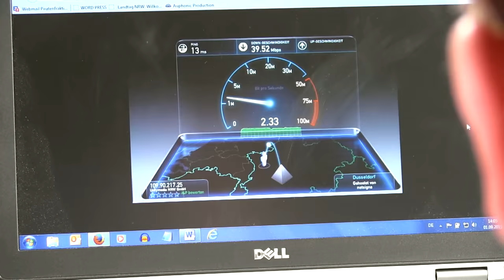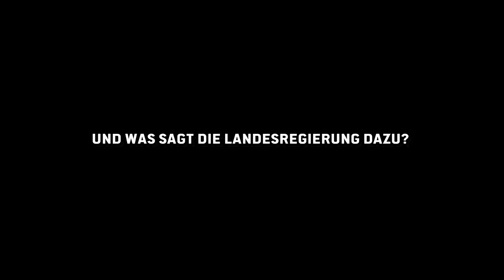Digitale Revolution: Unsere Tipps für die Landesregierung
Im Detail:

Leerrohre statt leerer Versprechen: Breitbandausbau-Blockade von Bauminister Groschek beenden; Zukunft mitdenken und einbauen

Mittwoch, 02. September 2015, TOP 12, (ohne Debatte, umgekehrtes Verfahren)
Leistungsfähigkeit der deutschen Game Development Branche

Mittwoch, 02. September 2015, TOP 13, ca. 18.40 Uhr
Internetanschlüsse müssen halten, was sie versprechen!

Donnerstag, 03. September 2015, TOP 3, ca. 16.55 Uhr
Ohne Glasfaser-Strategie verhindert die Landesregierung den Sprung in die Gigabit-Gesellschaft

Donnerstag, 03. September 2015, TOP 7, ca. 18.55 Uhr
Netzneutralität ist zum Abschuss freigegeben: Pläne von EU-Kommissar Oettinger lassen das freie und offene Internet sterben